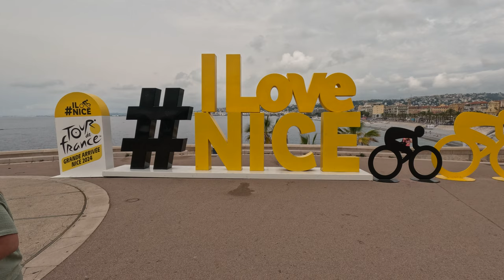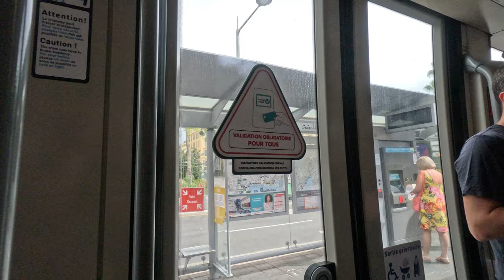[4K]🇫🇷프랑스 니스 둘러보기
뚜벅뚜벅 여행하는 부부의 니스 여행기. 활기찬 니스 함께 걸어요